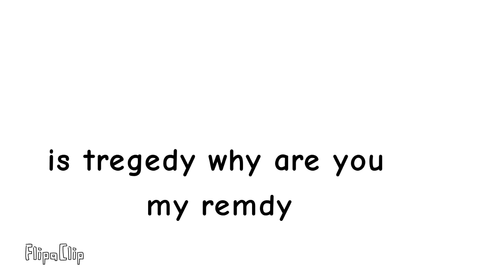Bugcat Capoo on Clarity Meme song | FlipaClip Animation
Check my FlipaClip animation made on BigcatCapoo cartoon with ClarityMeme song